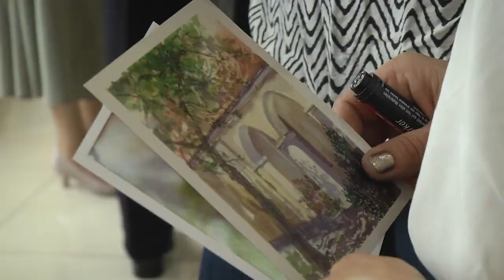2021-09-22 г. Брест. Выставка М. Лаппо «Родом из Бреста». Новости на Буг-ТВ.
Искусство – это мольберт, объединяющий разные техники и образы. Оно настолько многогранно и неординарно в своих сочетаниях, что каждый очередной эксперимент может по праву претендовать на выделение в самостоятельный жанр. Живопись брестской художницы Марины Лаппо - это тоже что-то уникальное и яркое. За, на первый взгляд, простыми акварельными работами скрыт большой внутренний мир мастера, уникальная возможность видеть глубже внешних образов. На днях на базе Российского центра науки и культуры в Бресте торжественно открылась персональная выставка художницы.